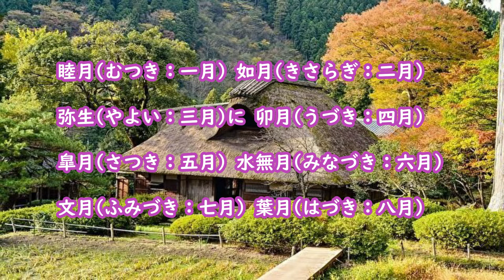童謡 和風月名（わふうげつめい）のうた さくらドーリーズ